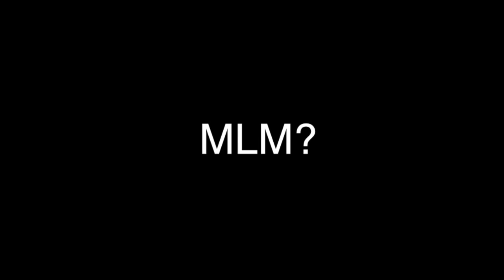Frank Heister - Schlüssel zum Erfolg! #3 Frank´s Sponsortipp Offline!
Frank Heister - Schlüssel zum Erfolg! ( 11 Teile )

Frank Heister zu Gast bei BigBusiness Opportunity? !
11 kostenlose Videos, die dein Business zum explodieren bringen können! Wertvolle Tipps und Tricks, sowie die unglaubliche Meldung:

Frank Heister hört AKTIVES Network Marketing auf!

All das bekommt ihr in unserem 11 teiligen Format „Frank Heister - Schlüssel zum Erfolg!“

 - #01 Frank Heister - Familie und Business!
 - #04 Frank Heisters Erfolgsrezept?
 - #05 Tipp Für Anfänger im Network Marketing!
 - #06 Warum sollte man Network Marketing machen?
 - #07 Das motiviert Frank Heister Vollgas zu geben!
 - #08 Buchtipp von Frank Heister!
 - #09 Was denkt Frank Heister über „The Secret“?
 - #10 Warum hört Frank auf mit Network Marketing?
 - #11 Wie geht Frank mit Neins um?

Hier kommst du exklusiv und Kostenlos zu #4 Frank Heisters Erfolgsrezept :)

Hier findet ihr Frank´s Buchempfehlung:

Und danach lebt Frank:

Für Geile eigene Videos: